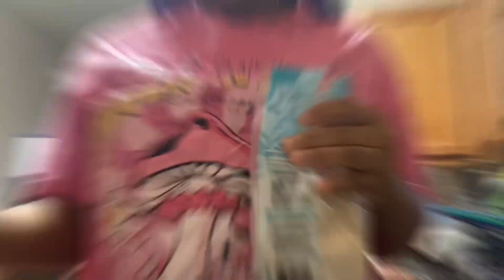A DAY IN THE LIFE | MORNING ROUTINE, COOKING DINNER, VIBING